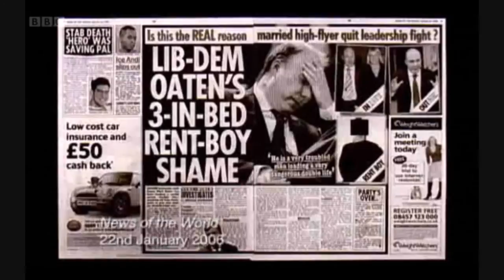Liberal Democrats General Election Broadcast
This is the Liberal Democrats General Election Broadcast.  Well at least we believe it should be.

Mark Oaten was the Liberal Democrats Home Affairs Spokesman.

The other scandal of the 2006 Liberal Democrat leadership contest was Simon Hughes.  He admitted he was gay after winning his seat in 1983 on an anti-gay campaign.